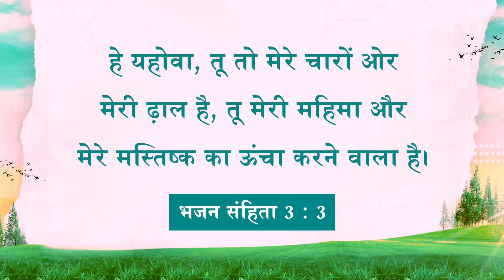यीशु के साथ चलना | भाई मोहन सी. लाज़रस | नवंबर 7 | Hindi